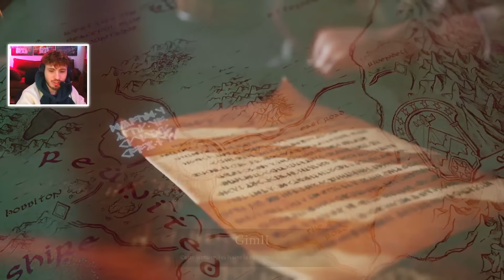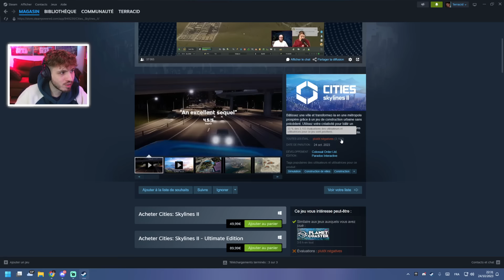VOD - Terracid // The Lord of the Rings: Return to Moria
Téléchargez The Lord of the Rings: Return to Moria ▶️ sur l'Epic Games Store avec le code créateur "WANKIL"